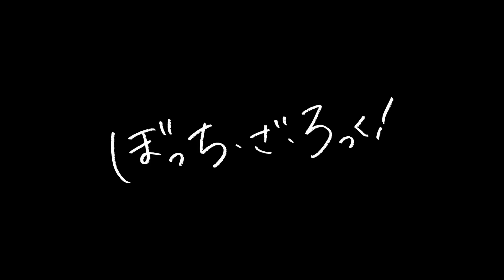Bocchi the Rock! Movie | Teaser